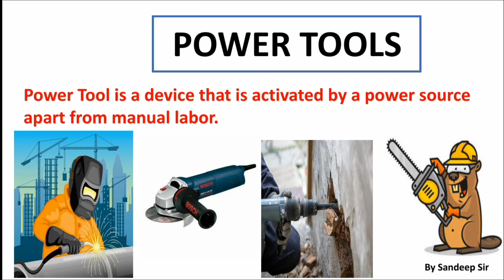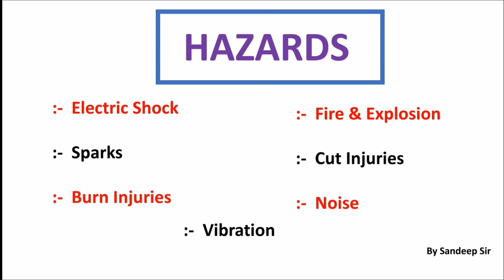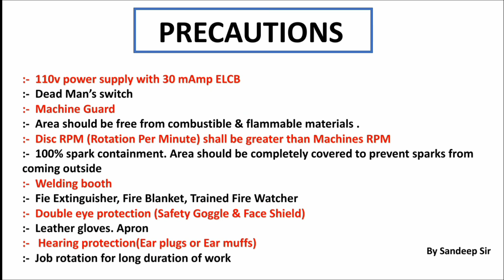Power Tools Safety in hindi || Power Tools Hazards & Precautions in hindi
|| Electrical equipment tools Safety hazards & preposition in Hindi

This video is about Power Tools Safety in hindi | Power Tools Hazards & Precautions in hindi || HSE STUDY & MOTIVATIONAL VIDEO

Thanks & Regards
HSE Study & motivational video